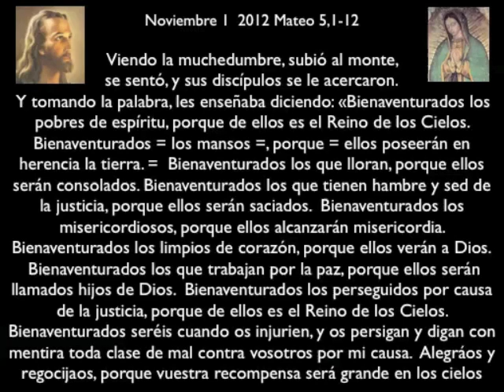Evangelio 1º noviembre 2012